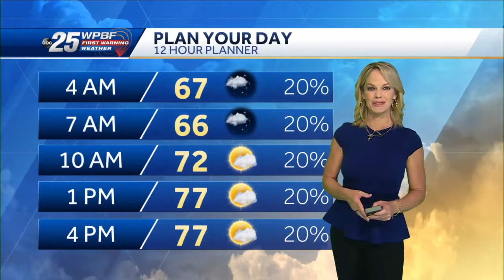Partly Cloudy and Mild for SFL